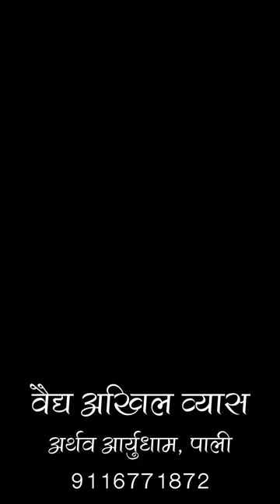Say Goodbye to Cold and Cough with Ayurvedic Home Remedies!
Experience relief from cold and cough through the healing wisdom of Ayurvedic home remedies. Join Atharva Ayurdham as Vaidhya Akhil Vyas shares time-tested solutions to ease discomfort naturally. Discover holistic practices that target symptoms at their root, promoting overall well-being. Embrace the power of traditional Ayurveda and start your journey towards a healthier you.